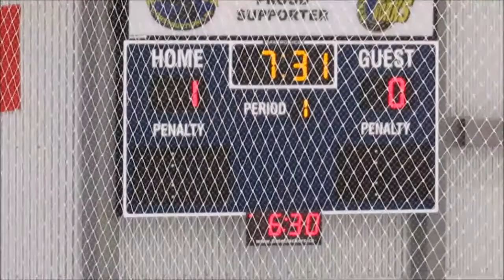Dec9 17 Kitscotty P1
Airdrie's Heros of Hockey Tournament continues, Kitscoty Pitbulls are next up. Airdrie Midget T2 third game. Period 1